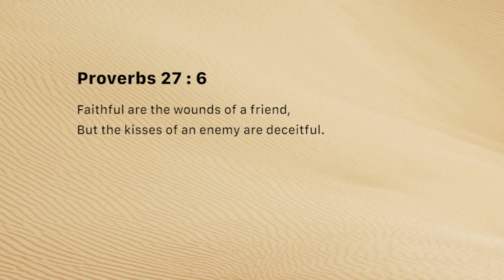Resolving conflicts - discuss (Wednesday November 28)